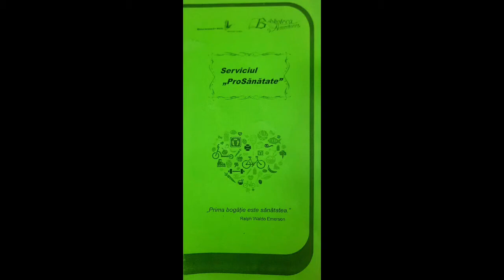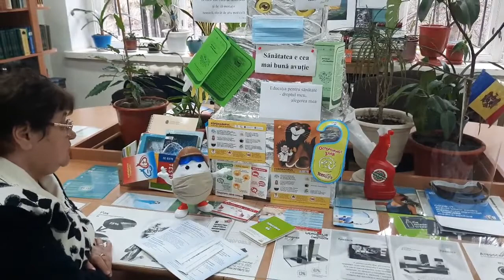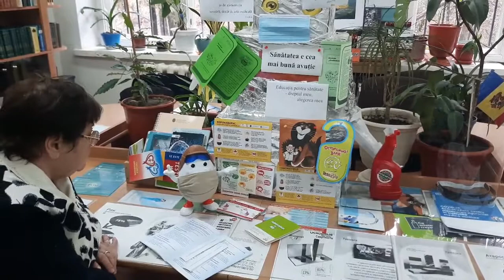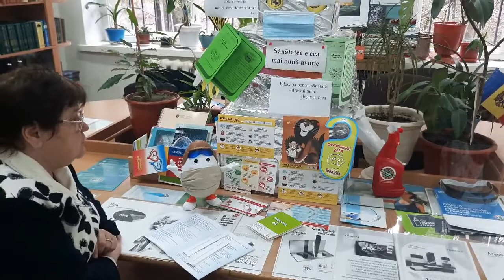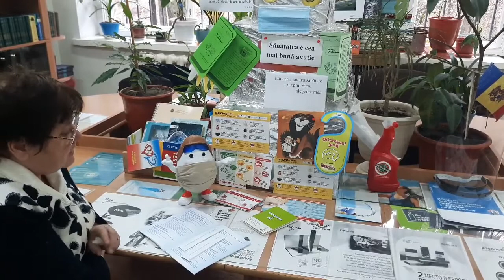Bacila Koch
"Sănătatea nu reprezintă totul, dar fără sănătate nimic nu contează".(Arthur Schopenhauer)
În cadrul serviciului "ProSănătate" am răspuns la un şir de întrebări despre bacilul Koch, care a fost descoperit de savantul german Robert Koch. Anual, la 24 martie, întreaga planetă marchează Ziua internațională de combatere a tuberculozei. În această zi, mapamondul își unifică eforturile în lupta contra tuberculozei, combate prejudecățile, onorează eroii care luptă împotriva bacilului Koch, îndemnă societatea la acțiune și solidaritate.